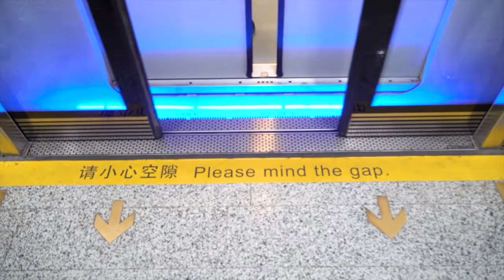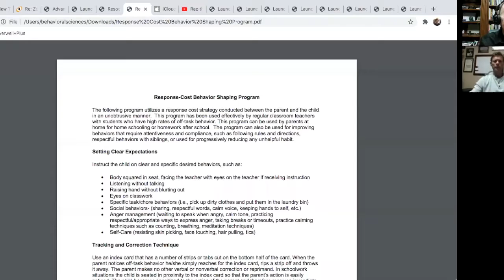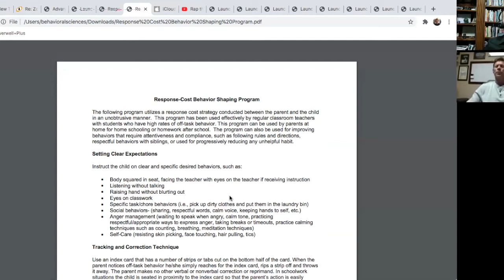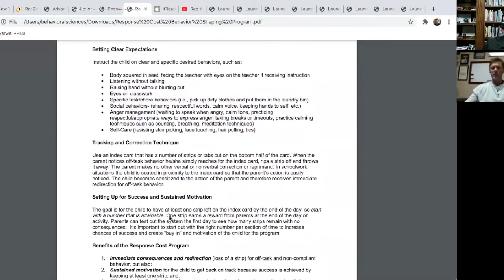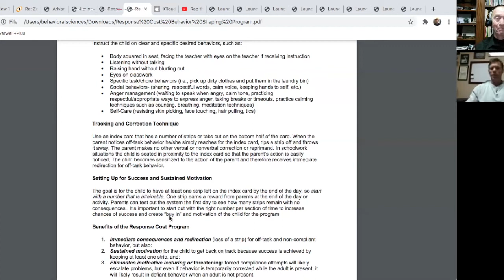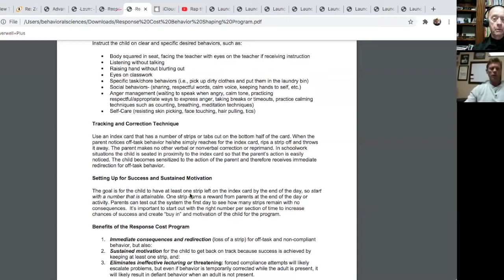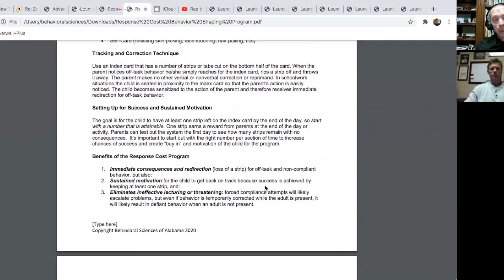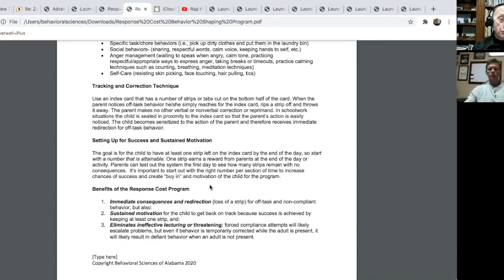Helping Students Pay Attention in Virtual Classrooms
A fun and cooperative strategy for helping students get things done in virtual school and homeschooling. How to set up a motivating learning program for students struggling with attention in environments. Set a goal and reward for time on task in a positive